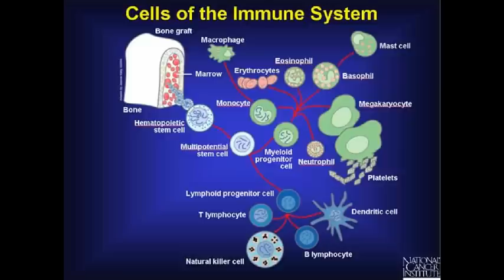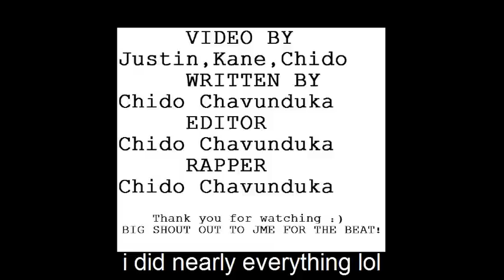White blood cell song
Me and my freind had to do a science project on white blood cells so we did a music video... this is a white blood cell song made buy chidstaTV lool Multifrogster